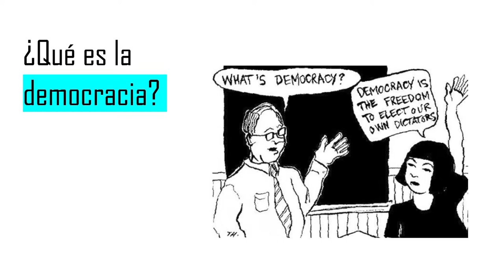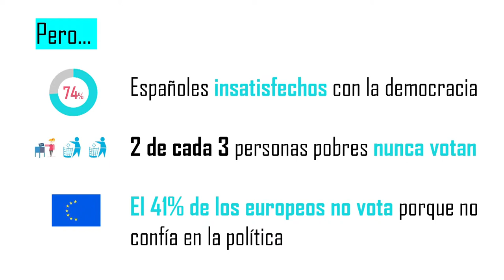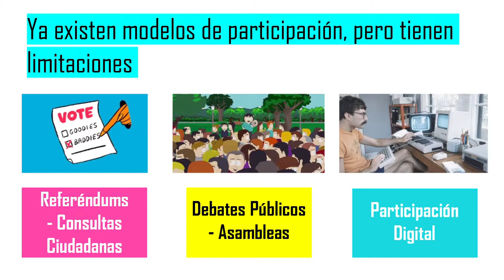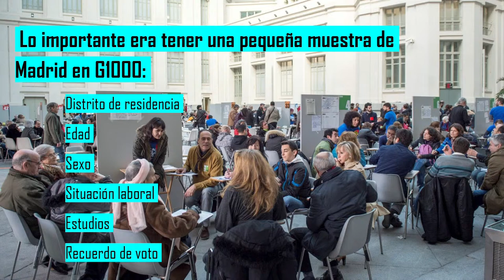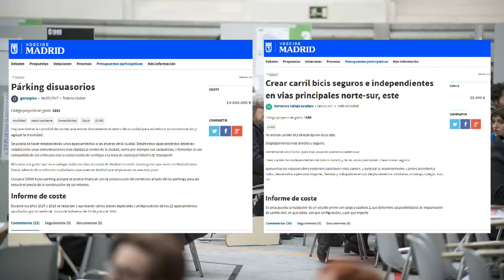G1000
Desde Participalab de Medialab-Prado se convocó a 1000 ciudadanas y ciudadanos a debatir y sugerir nuevas propuestas para los segundos presupuestos participativos de la historia de Madrid. Lo cuenta Rebeca Díez durante unañoenundía, un evento conducido por Antonella Broglia con lo mejor del año en medialab-prado.